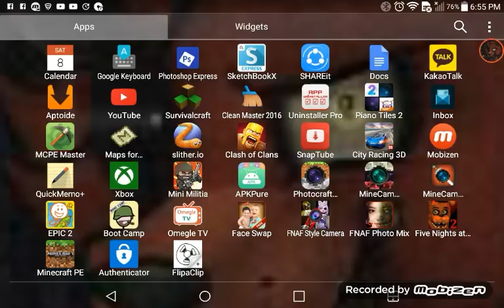كيف تساوي اللة مشروبات تشتغل 100%100